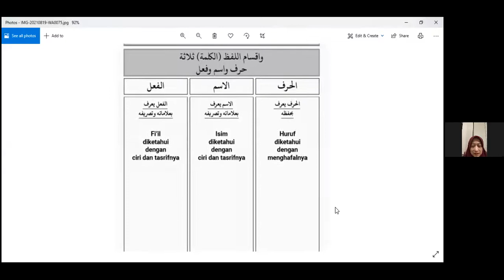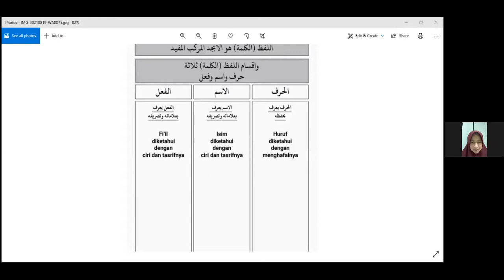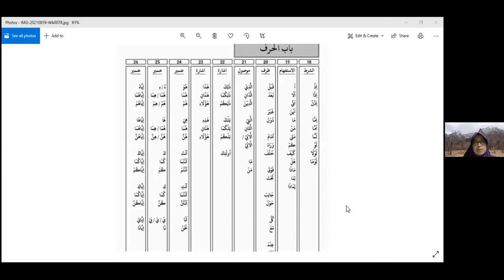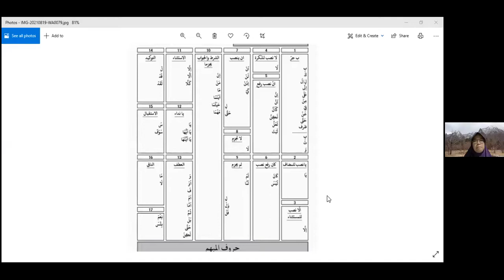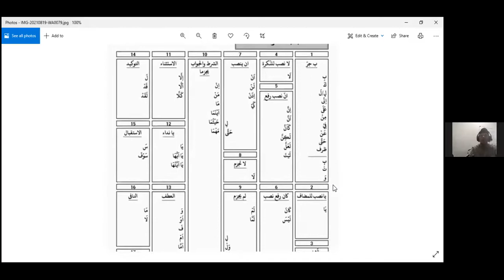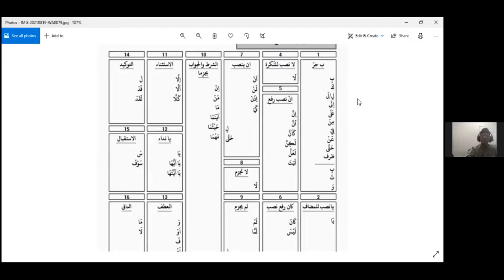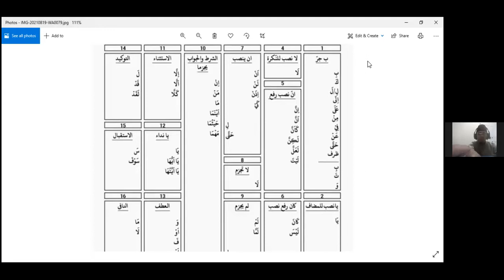Perkenalan Metode Tamyiz belajar bahasa Arab ustadz Iskandar